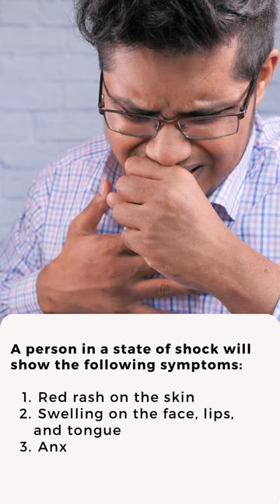What is the first aid treatment for anaphylaxis? | Apollo Hospitals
What is the first aid treatment for anaphylaxis?
If you're with someone having an allergic reaction with signs of anaphylaxis:
Immediately call 1066.
Ask the person if he or she is carrying an epinephrine autoinjector to treat an allergic attack.
If the person says he or she needs to use an autoinjector, ask whether you should help inject the medication. This is usually done by pressing the autoinjector against the person's thigh.
Have the person lie still on his or her back.
Loosen tight clothing and cover the person with a blanket. Don't give the person anything to drink.
If there's vomiting or bleeding from the mouth, turn the person on his or her side to prevent choking.
If there are no signs of breathing, coughing or movement, begin CPR. Do uninterrupted chest presses — about 100 every minute — until paramedics arrive.
Get emergency treatment even if symptoms start to improve. After anaphylaxis, it's possible for symptoms to recur. Monitoring in a hospital for several hours is usually necessary.